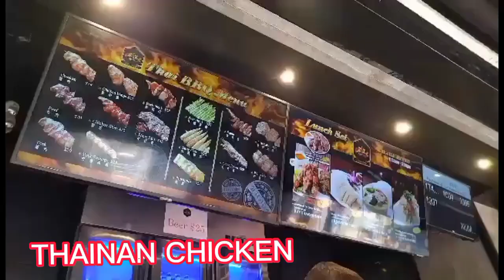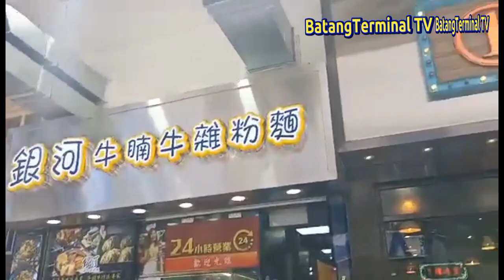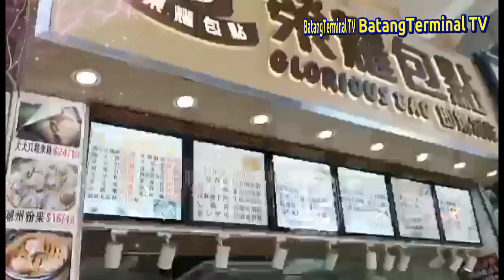THAI FOOD BBQ FOR MY LUNCH || SPICY THAI FOOD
Thai food for my lunch
Chicken Bbq
salad pomelo with seafoods,
squid bbq